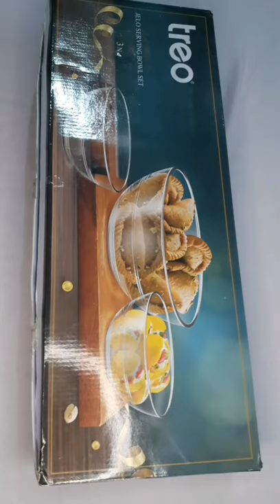Treo glass bowl sets | best glass bowl sets from flipkart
👉All the contents of this channel is made by personal experience.

👉if u have any suggestions or topics comment me on comment section.